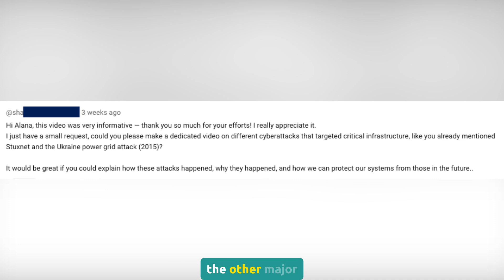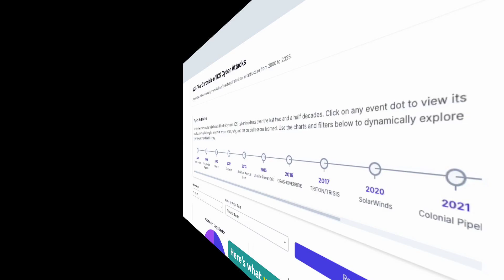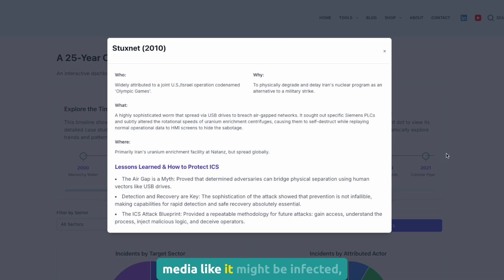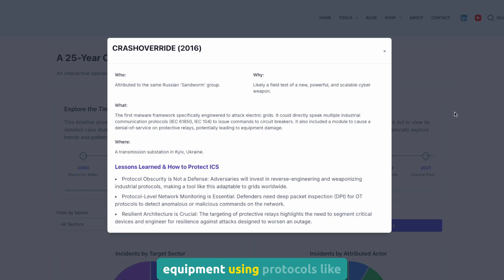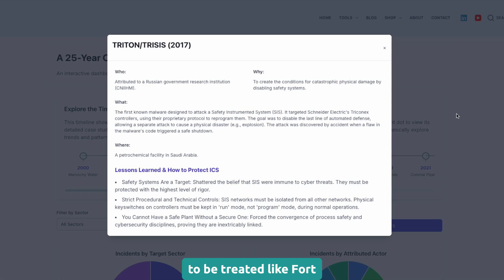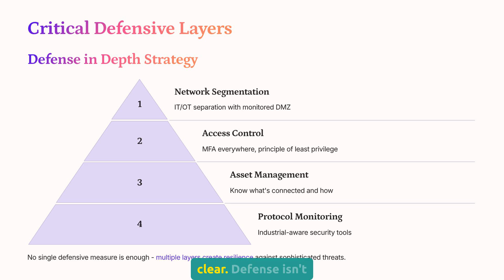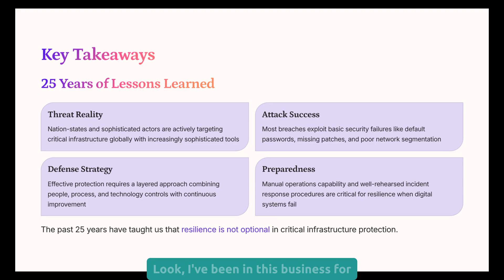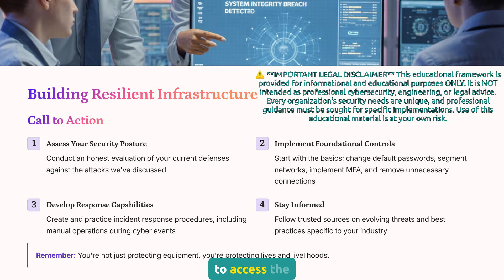The BIGGEST Industrial Cyber Attacks That Changed Everything!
This educational video is provided for informational and educational purposes ONLY. It is NOT intended as professional cybersecurity, engineering, or legal advice. Every organization's security needs are unique, and professional guidance must be sought for specific implementations. Use of this educational material is at your own risk.

🚨 From sewage spills to nation-state attacks on power grids - the 25-year evolution of industrial cyber warfare will shock you. In this comprehensive timeline, I'll show you exactly how attackers learned to target your control systems and the proven lessons that can save your facility.

I'm Alana, and in my 35 years working with industrial controls, I've witnessed the terrifying evolution from simple insider attacks to sophisticated nation-state campaigns targeting our most critical infrastructure.

What happened in Ukraine will shock you: The Russian hackers didn't just steal data - they took remote control of power grid operators' workstations and systematically opened breakers, cutting power to 230,000 people. The only reason the lights came back on was because operators drove to substations and manually closed breakers by hand.

📚 FREE EDUCATIONAL RESOURCE: ICS Security Educational Tool Based on publicly reported historical incidents analyzed in this video.

Educational Use Cases:
✓ Team training and discussion facilitation
✓ Academic study of historical incidents
✓ General cybersecurity awareness building
✓ Understanding industry lessons learned

NOT for use as:
✗ Professional security assessments
✗ Compliance checklists
✗ Implementation guidance
✗ Substitute for expert consultation

In this video, you'll discover:
✅ How a quarter million gallons of sewage started the ICS security revolution
✅ Why Stuxnet changed everything we thought we knew about air gaps
✅ The exact attack chain that caused the first cyber-induced blackout
✅ How TRITON malware targeted safety systems designed to save lives
✅ What Volt Typhoon is doing in your network right now
✅ The four-layer defense strategy based on 25 years of hard lessons
✅ Immediate actions you can take based on these historical failures

Whether you're an operator, technician, engineer, or plant manager, this isn't just history - it's practical knowledge that could prevent your facility from becoming the next case study.

TIMESTAMPS:
0:00 - The sewage spill that started it all
1:15 - From air gaps to connected networks
2:36 - Early warnings: Insider threats & attribution challenges
4:23 - Stuxnet: The digital weapon that changed everything
6:02 - Lights out: Grid attacks and manual recovery
7:31 - When hackers target safety systems
8:47 - Modern threats: Supply chain & ransomware chaos
10:03 - Four layers of defense that actually work
12:03 - Key takeaways & action items
13:07 - Which side of history will you choose?

🎯 WHO SHOULD WATCH:

PLC, SCADA, and DCS operators
Plant technicians and maintenance staff
Engineering managers responsible for OT
IT professionals supporting industrial environments
Anyone protecting critical infrastructure

🔧 FRAMEWORKS COVERED:

MITRE ATT&CK for ICS
NIST Cybersecurity Framework 2.0

💬 JOIN THE CONVERSATION What's your biggest industrial cybersecurity concern?

Have you experienced a cyber incident at your facility? Share your story (anonymously) to help others learn.

👍 Like if this helped you understand ICS cyber threats
🔄 Share with your operations and engineering teams

📊 MY EXPERIENCE:

35+ years in industrial controls
Worked across power, water, manufacturing, and oil & gas
Witnessed evolution from air-gapped to connected systems
Helped facilities implement cybersecurity best practices

⚡ WHY THIS MATTERS: ICS cyberattacks are increasing 50% year-over-year. The average cost of an OT cyber incident is $4.7 million, but the real cost could be human lives and critical infrastructure failure. Don't wait until your facility becomes a case study.

🏷️ TAGS